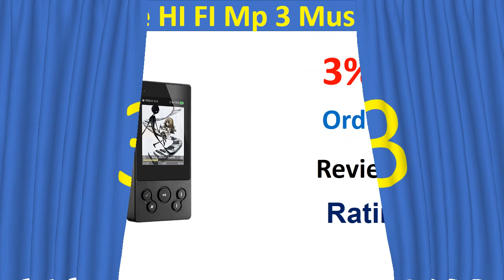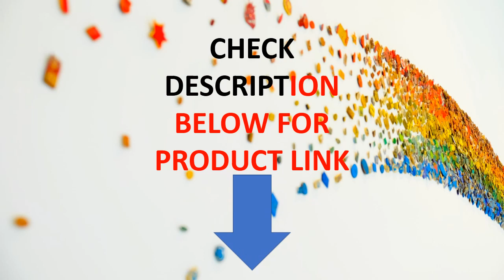TOP 5 Portable Hi fi Music Players In 2020 - Best MP3 Player From Aliexpress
Check The Link for Buy & Details:

1. Fiio X5III X5 3nd Gen Android MP3 HIFI Lossless Music Player Balanced Output Bluetooth Audio AK4490 DSD 32G DAC WIFI APTX

2. HiBy R6Pro (Aluminum Alloy)Lossless Music Player Digital Audio Hi-Fi Bluetooth MP3 Player Amazon Music Ultra HD

3. xDuoo X3II X3 II USB DAC Mp3 Player Bluetooth 4.0 AK4490 Portable HI FI Mp 3 Music Player DSD128 Lossless MP3/WAV/ FLAC

4. HIDIZS AP60 ? Hi Res Music Bluetooth MP3 Player Portable Lossless Hi-Fi Digital Audio Player Support Aptx/FLAC/DSD/AAC DAP

5. xDuoo NANO D3 hi fi player portable HD lossless music player hi-res mp3 player flac wav dsd player mp3 8gb

Express Electronics
The Best Audio Players
TOP 5 Portable Hi fi Music Players In 2020
Best MP3 Player From Aliexpress
Portable Hi fi Music Players In 2020
best portable music player audiophile
best portable music player 2020
best digital audio player 2020
best budget dap 2020
best digital audio players 2020
best portable player
best budget audio player
best mp3 player
audio player review
fiio dap
Best Mp3 Players 2020
Best portable music players 2020